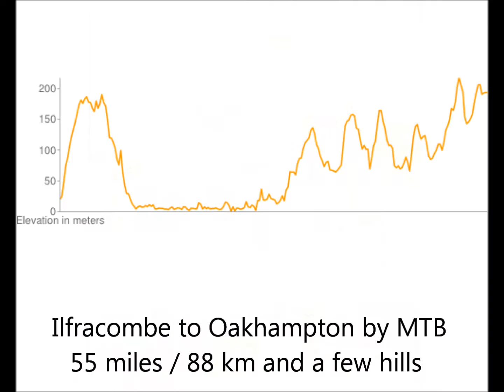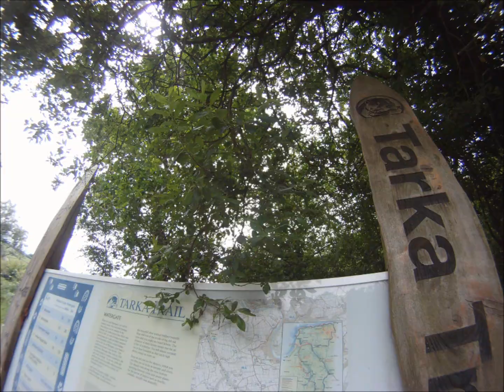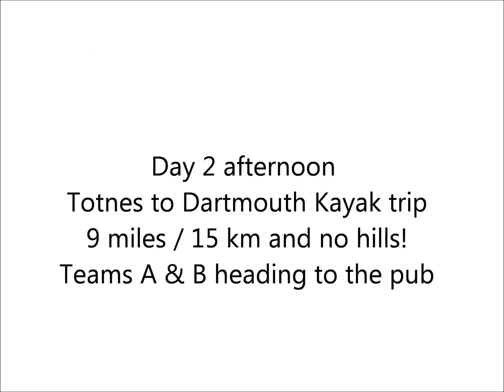Devon C2C - Ilfracombe to Dartmouth Coast to Coast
Devon C2C - Ilfracombe to Dartmouth Coast to Coast over two days.
Day 1 - Ilfracombe to Oakhampton using the Tarka Trail and little used back roads and MTB's
Day 2 - Oakhampton to Totnes through Dartmoor using little used roads and tracks using MTB's.
Day 2 - Totnes to Dartmouth using Kayaks
Great Trip and Wonderful Scenery
Pictures of routes, climbs / elevation and stills taken on the first day taken approximately every 1 minute plus other stills